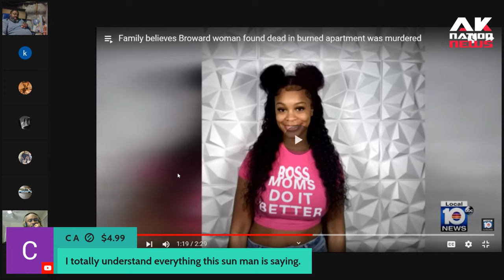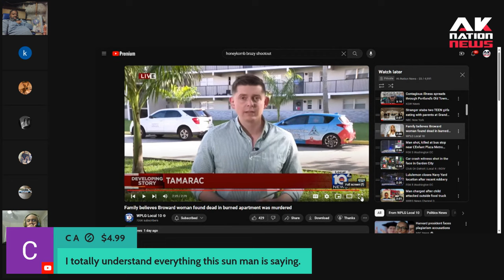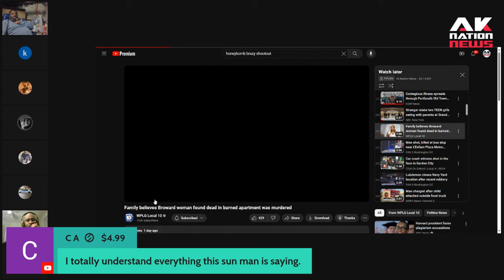This Black woman was super sexy but that didn't stop this from happening to her.